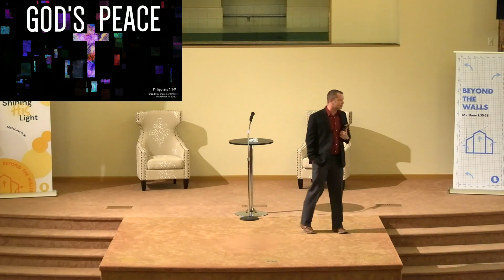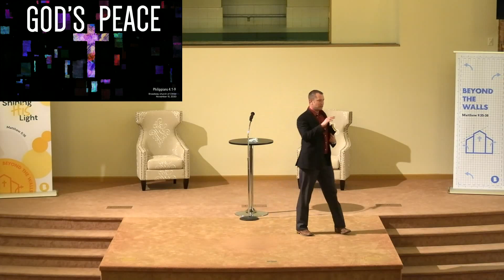God's Peace | Dustin Campbell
Dustin continues a study in Philippians.